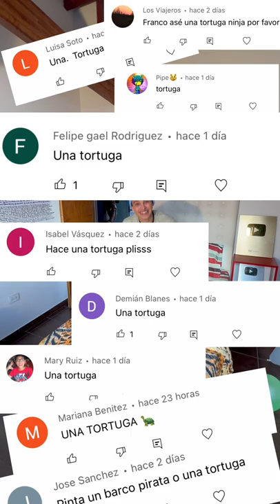RECOPILACION DE MIS MEJORES VIDEOS DE TIK TOK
Comenta que video te gusto mas!!!